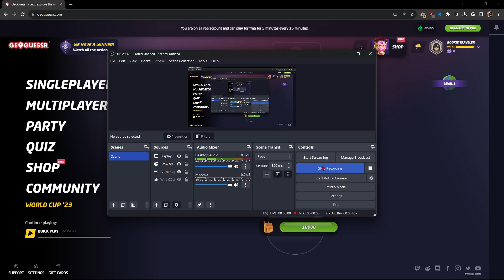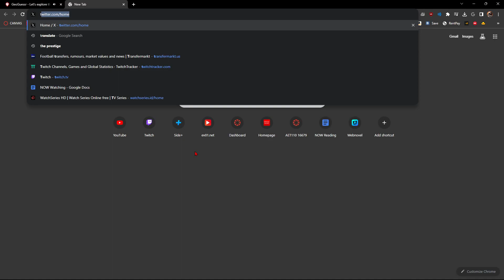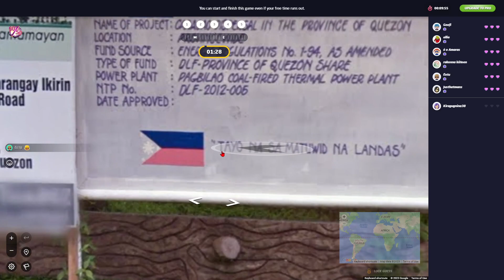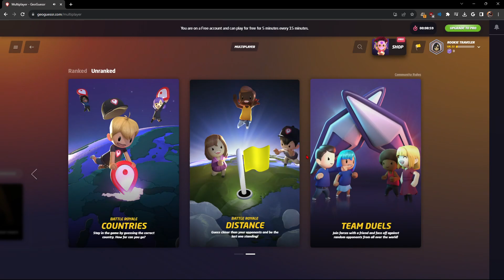I DIDN"T KNOW THE FLAG